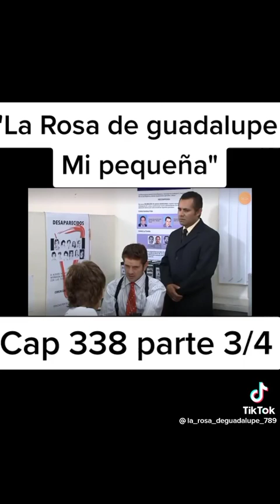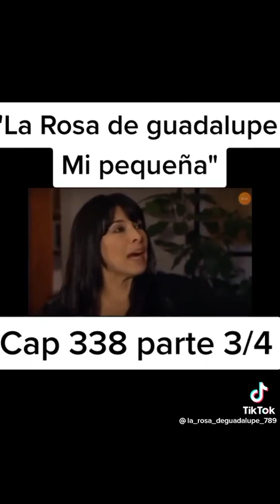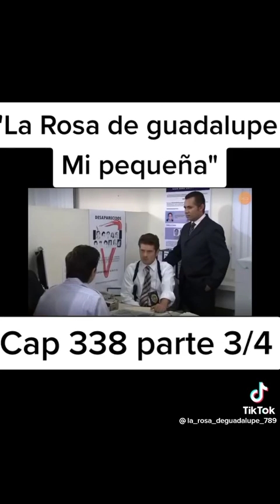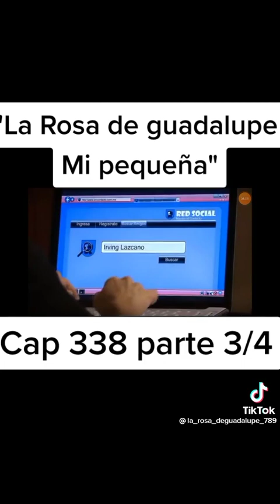21 de abril de 2023